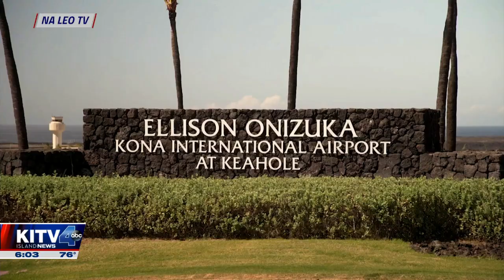Suspect still at large following security breach at Kona Airport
Thousands of airline passengers faced delays after a reported security breach at the Kona International Airport Wednesday night. For news you need to know,